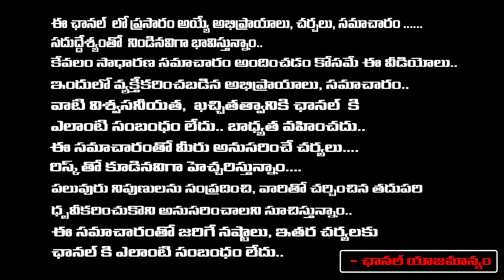నేను రాజకీయాలకు దూరంనా తమ్ముడికి అండగా నేనుంటా..! | Chiranjeevi Support to Pawan Kalyan | RED TV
నేను రాజకీయాలకు దూరంనా తమ్ముడికి అండగా నేనుంటా..! | Chiranjeevi Support to Pawan Kalyan | RED TV TELUGU